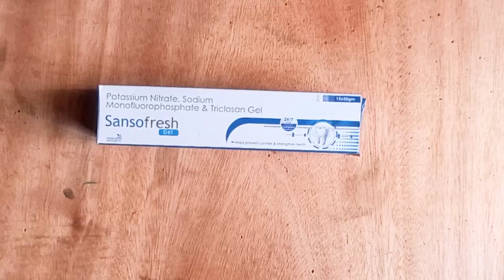waste box se itna beautiful craft😱😱😱